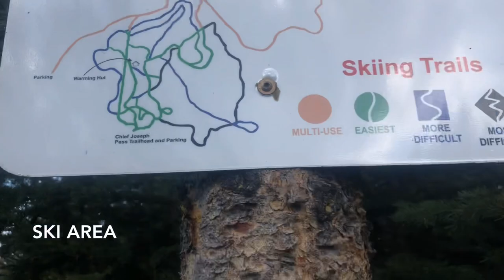Day 112- Continental Divide Trail | Fun Alternative to Chief Joseph Pass with Wild Strawberries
Took a fun alternative to Chief Joseph Pass with Highlight and Brew.  Hitchhiked off the Continental Divide Trail to visit Darby.